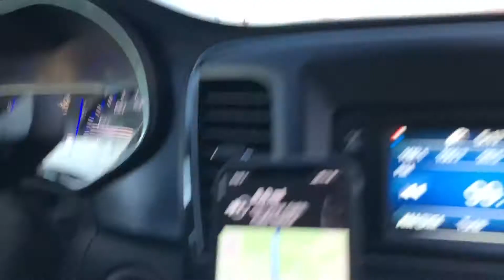Snowshoeing Time | Sarah Pope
Well this is the last vlog from our weekend stay at island park! I hope you enjoy! Xoxo